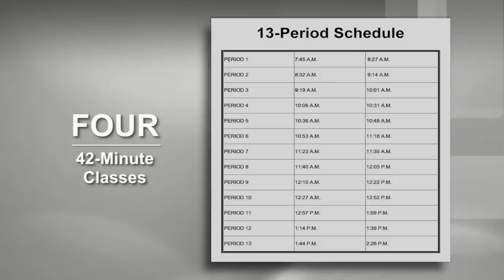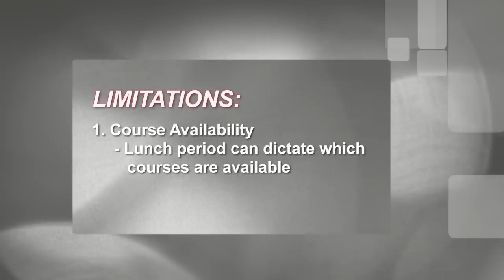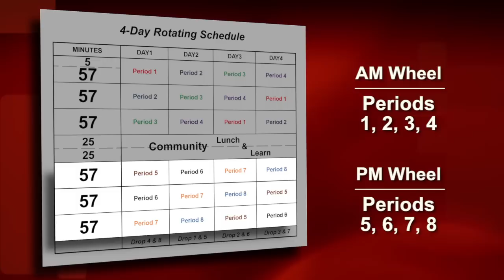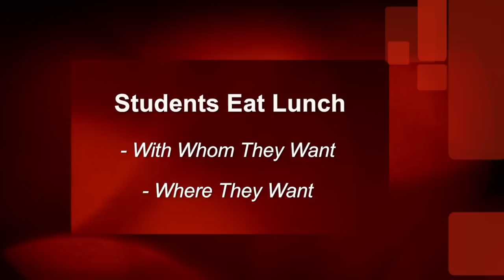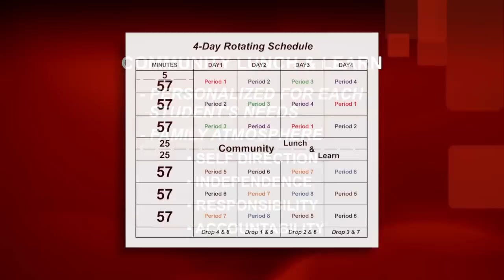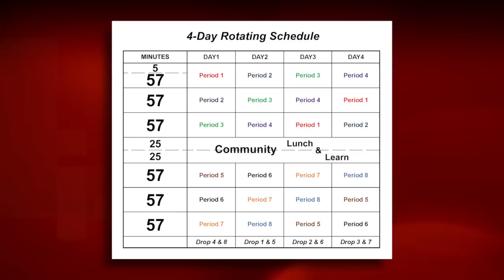Building a Better Schedule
Beginning with the 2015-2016 school year, the Lenape Regional H.S. District is adopting a new 4-Day Rotating Schedule.  This video details the differences between the new and old schedules as well as reasons for the change.